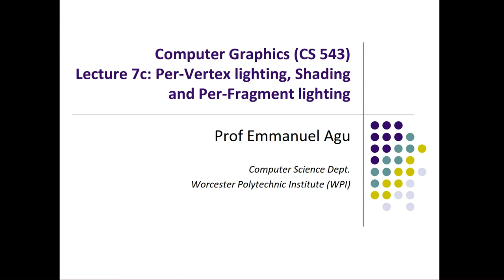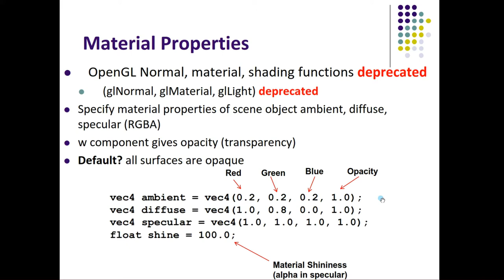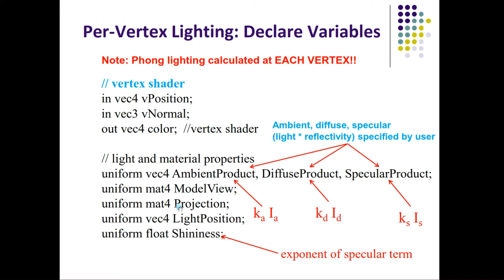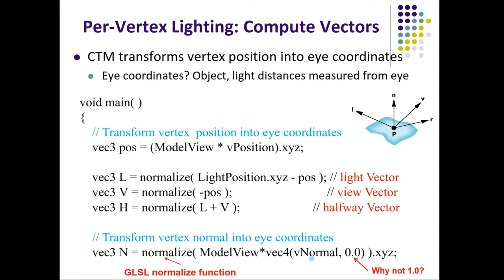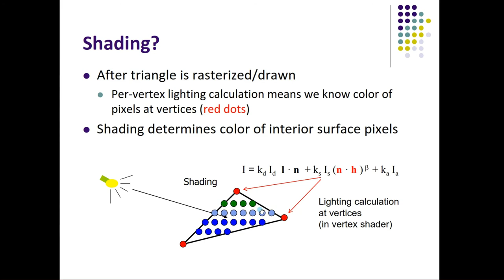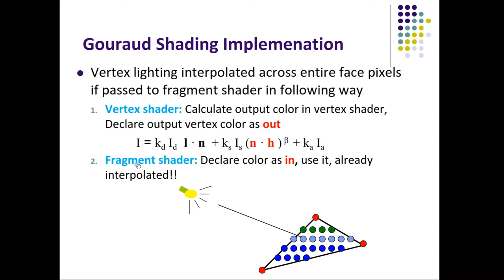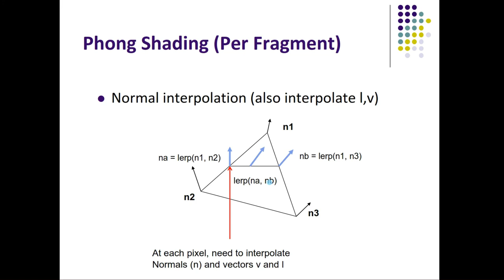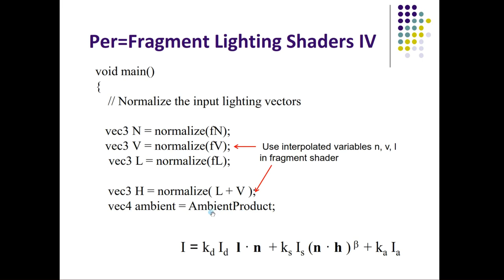Per Vertex and Per Fragment Lighting